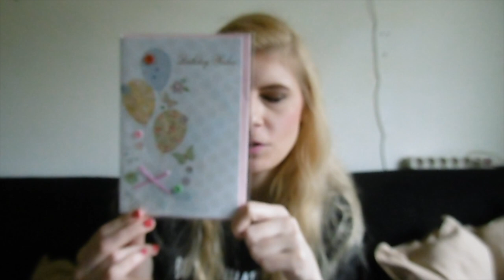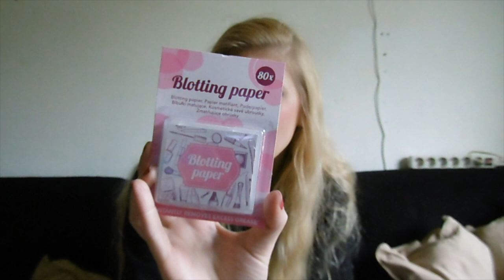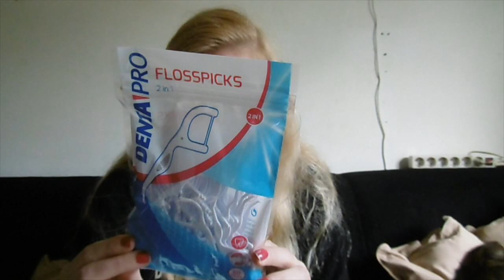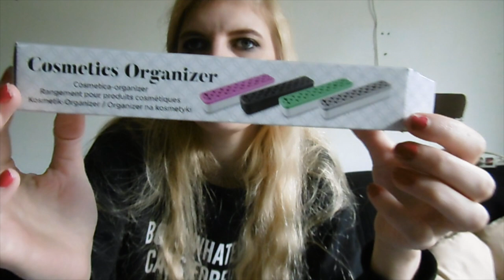Shoplog Kruidvat en Action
Ik laat de spulletjes zien die ik kocht bij Kruidvat en de Action.